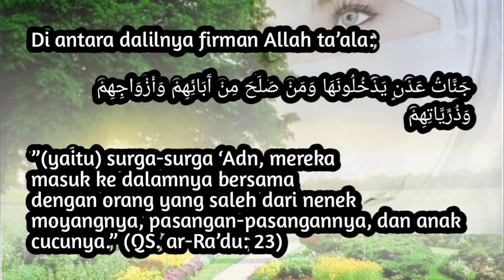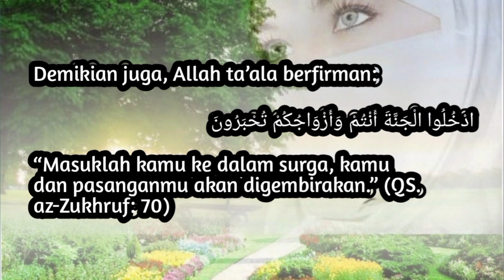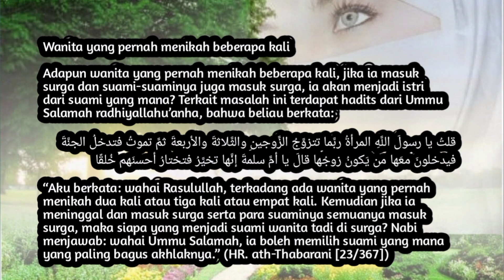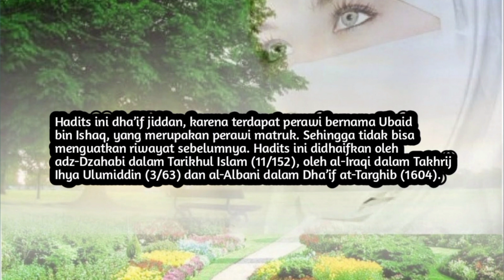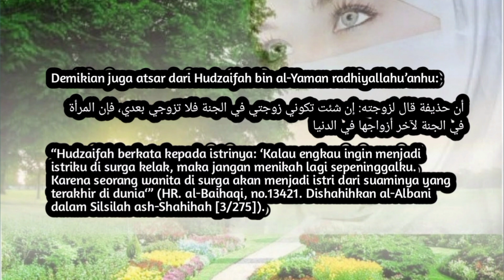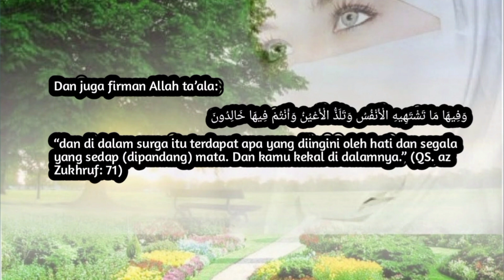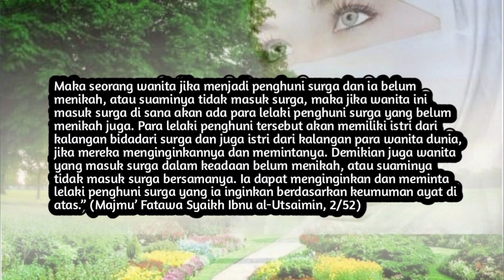SIAPA SUAMIKU DI SURGA ?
suami yang shalih dengan istri yang shalihah kelak akan bertemu kembali dan tetap menjadi suami istri di surga, tapi bagaimana dengan yang belum pernah menikah di dunia?, yang pernah menikah beberapa kali atau punya banyak suami dan suaminya meninggal dunia lebih dulu, dan yang suaminya tidak masuk surga atau istrinya saja yang masuk surga ?